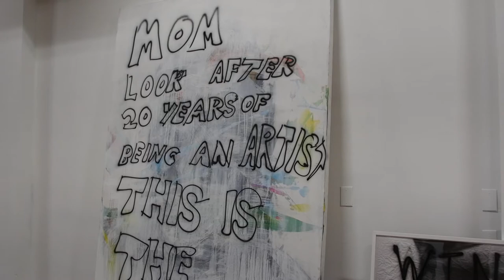Dan Go Thoughts | Ep 10 | You Are What You Art | a Conversation with Tomer Peretz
This time I’m speaking to Tomer Peretz.
Tomer is an incredible artist based in LA. His work ranges from the incredibly detailed to the out there abstract. We talk about art, politics, god and drugs, as well as many other detours in our conversation.
I had a blast, and hope you will too.
Tomer’s websites:
on IG our brand that promotes creative expression in all its forms.